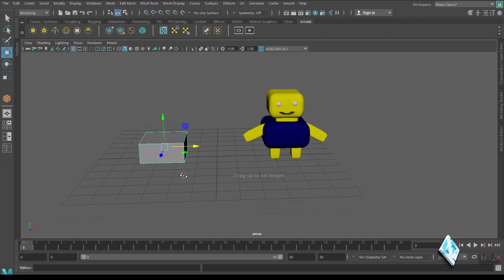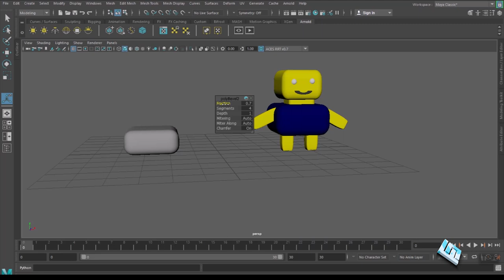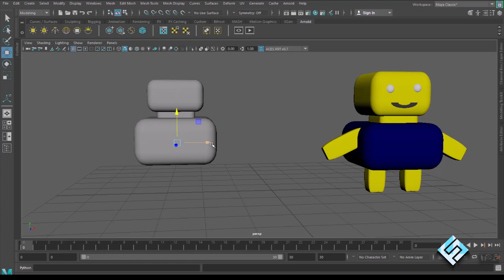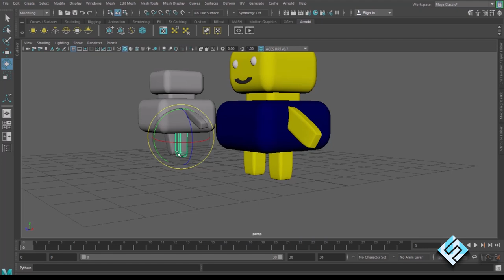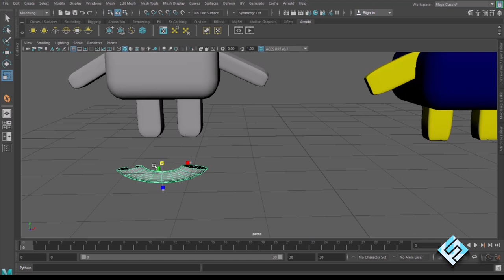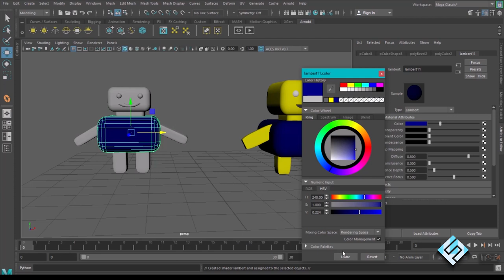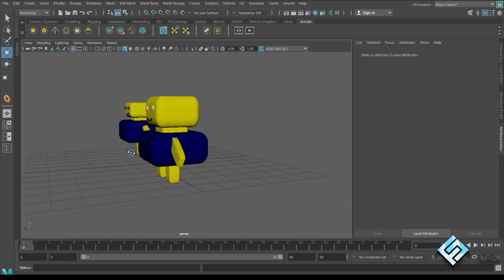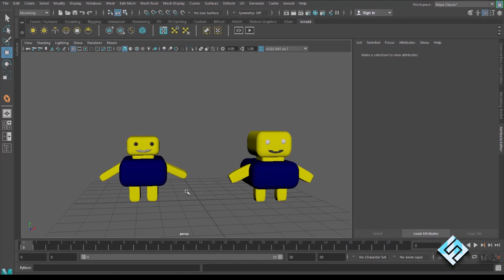3D Cartoon Character Model In Maya || AutoDesk Maya Tutorial for Beginners || Urdu || Hindi